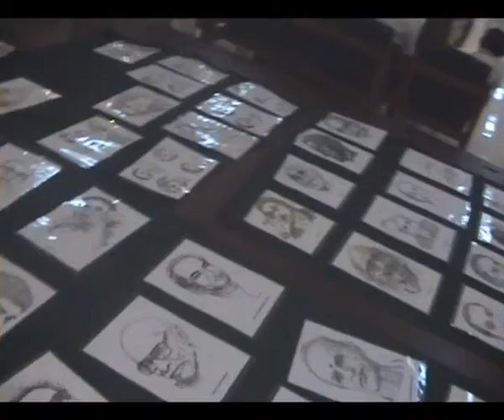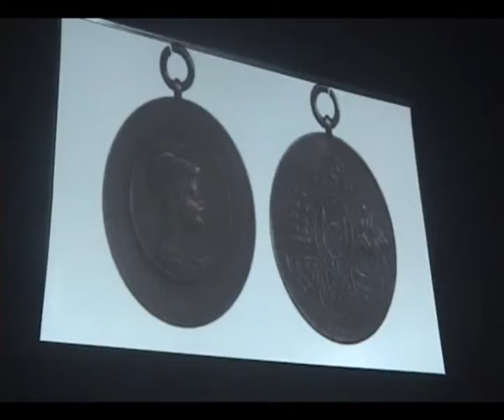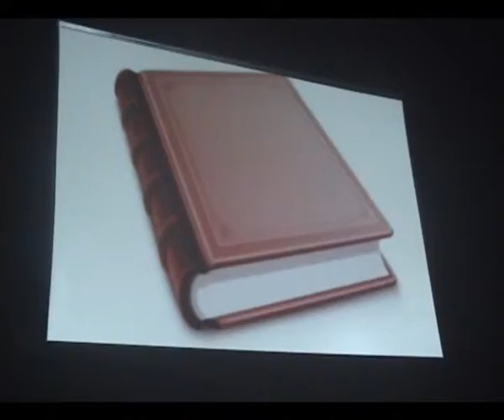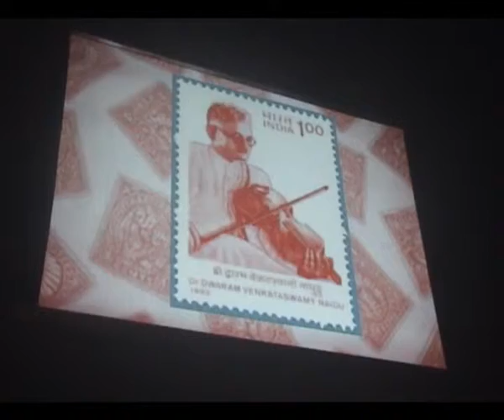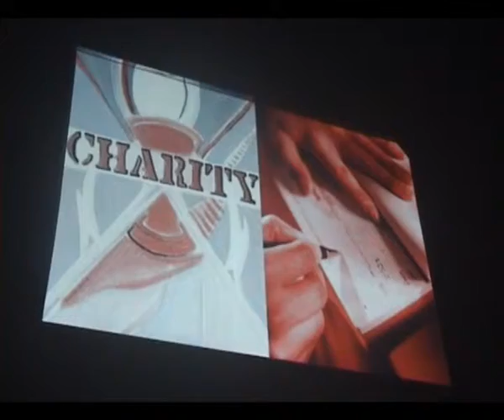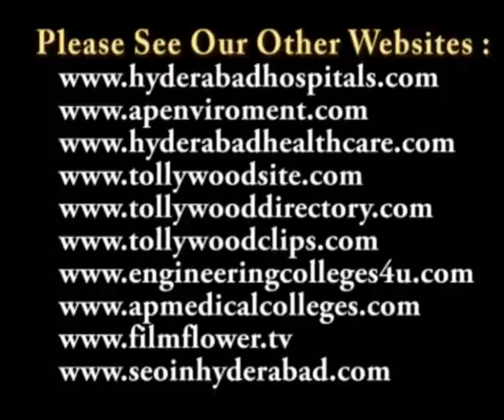Shankar Narayana Art Exhibition at Ravindra Bharathi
Dhruvataralu Book Released at Ravindra Bharathi

Dhruvataralu Book Released on 25th October 2011 at Ravindra Bharathi

రవీంద్రభారతిలో ఘనంగా జరిగిన ధృవతారలు పుస్తకావిష్కరణ

25 అక్టోబర్ 2011న రవీంద్రభారతిలో ఆంధ్రప్రదేశ్ రాష్ట్ర సాంస్కృతిక శాఖ ముఖీమీడియా సంయుక్త  ఆధ్వర్యంలో  'ధృవతారలు' గ్రంథావిష్కరణ  జరిగింది.

వివధ రంగాల్లో సుప్రసిద్ధులైన 108 మంది భారతీయ ప్రముఖుల సంక్షిప్త జీవన చిత్రాలు సంకలనంగా కూర్చిన ఈ ప్రతిష్టాత్మకమైన పుస్తకాన్ని ప్రముఖ రచయిత బి.ఎం.పి.సింగ్ రచించారు. ప్రఖ్యాత చిత్రకారుడు సత్తిరాజు శంకరనారాయణ (శంకర్) ఆయా ప్రముఖులరూప చిత్రాలను తనదైన శైలిలో అందించారు.